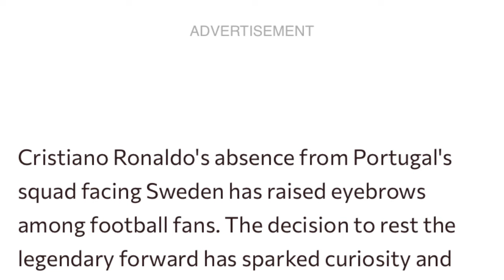kyndit ki nongkyrshan ba khlem jied ka portugal ia u ronaldo ban lehkai shibit balei ki leh kumne